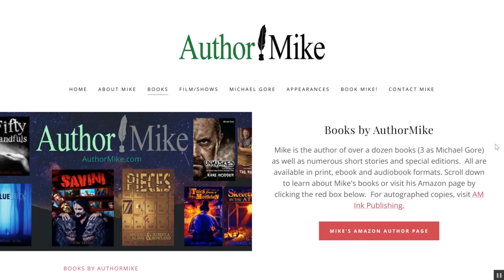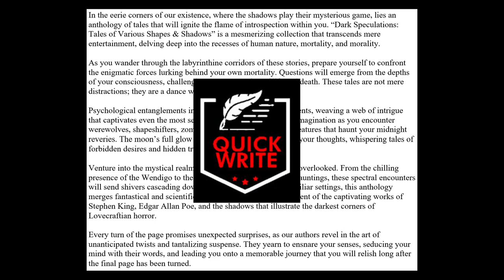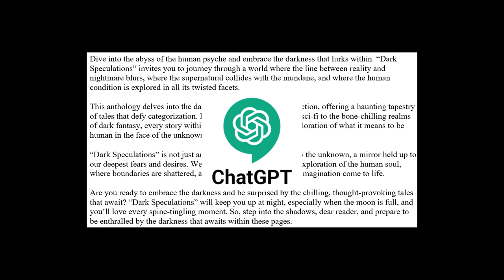QuickWrite: Best Ai For Fiction Writers + UNLIMITED AI ART??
✍️GET A DISCOUNT ON QUICKWRITE - THE AI THAT HELPS YOU WRITE YOUR BOOK:

-Frank J. Broussard
-Robert Allen
-M.L. Clock
-Shaurya Gupta
-Michael Staniforth
-Christopher Miguel Flakus
-Tom Coombe
-Brandon Cook
-Paul Lee
-Ayman Kole
-Paul Radcliffe
-Rodney Cardenas
-J.L. Royce
-Mike Sullivan

I’m a certified book coach & developmental editor helping those who seek to write a book reach their goals, develop a sustainable writing habit, and have the confidence to share their creations with the world and publish without fear.

No more writing classes or craft books—learn directly from a professional who is trained to show you how to apply craft to your writing.

I offer three 1:1 coaching packages to help you fit writing your book into your schedule, so you can write now with joy and ease.

I also offer full service self-publishing—where I proofread, prep, and publish your book for you, or teach you exactly how to do it step-by-step.

🌻LOOKING TO BECOME A BOOK COACH?
Author Accelerator has you covered. They offer programs for all genres (fiction, nonfiction, and memoir), complete with practicums that give you valuable real-world experience with clients, which they evaluate with extensive feedback.

⚓🏠🔥 The Boathouse (an adult psychological horror suspense novel) 📚
Amazon (US)
Amazon (CA)

👨‍🔬👦🐺 Scientist & Girl Series (a young adult action-adventure series) 📚
Amazon (US)
Amazon (CA)
**Benny's Story is the first prequel book to the series!**